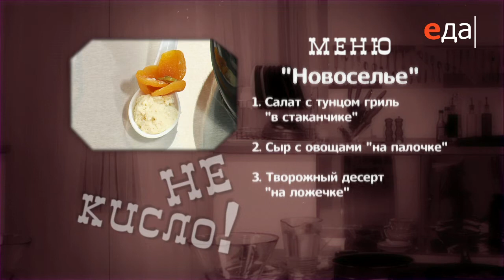Вечеринка «Новоселье»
Не кисло! Идеи для ваших вечеринок. Рецепты на сайте